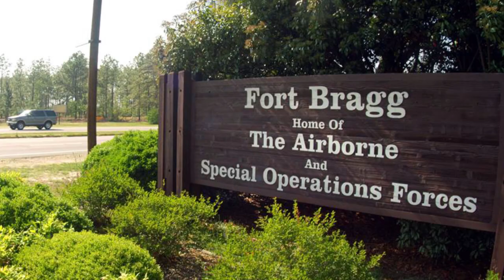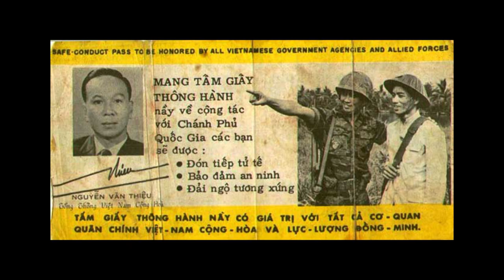Valley of the Tigers: Thomas Ross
Vietnam Veteran, Thomas Ross shares what his experience was
 like while serving in the United States Army.